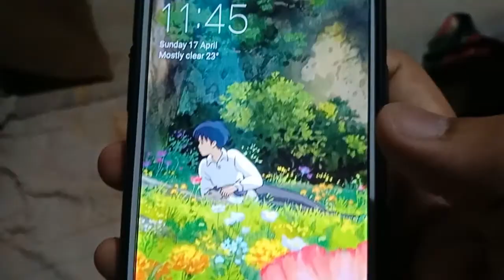30 days Tadasana challenge will it increases my height